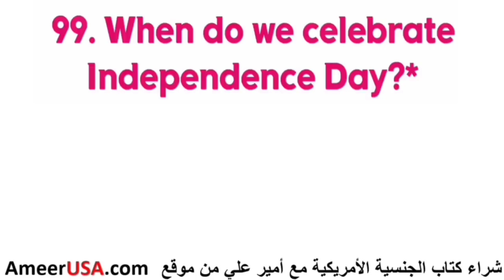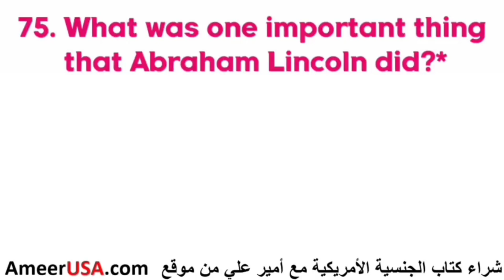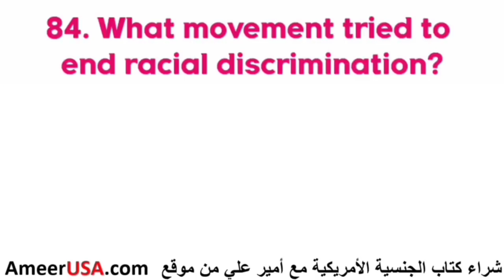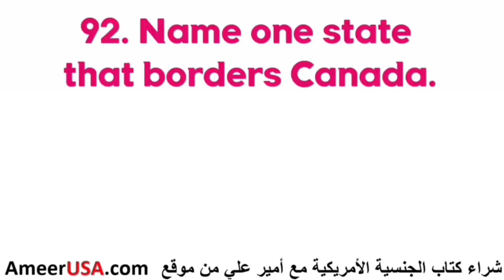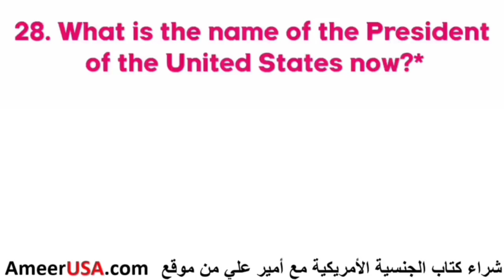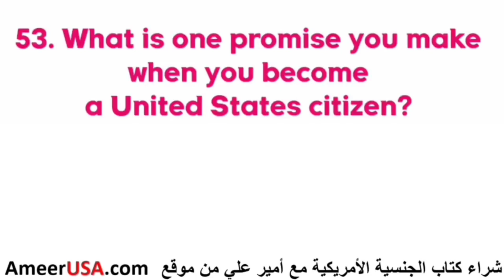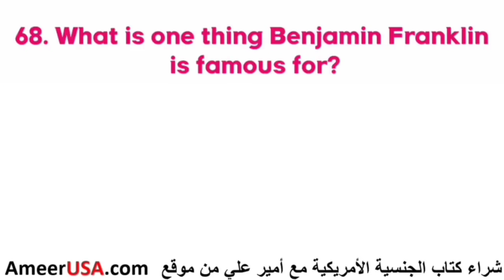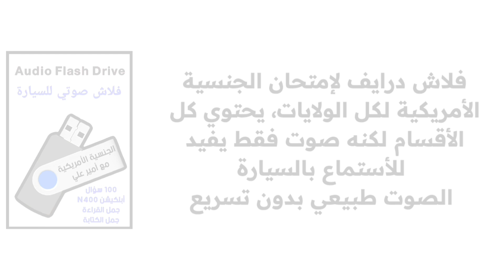100 Civics Questions and Answers 2023 - Random order - Easy Answers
100 Civics Questions and Answers 2023 - Random order - Easy Answers

كل الفديوهات المهمة لإمتحان الجنسية الأمريكية يجب متابعتها لإجتياز أختبار الجنسية الأمريكية.

بالنسبة لإمتحان الجنسية الأمريكية: 📚
كتبنا الأخرى:
كتاب تعليم الانجليزي للمبتدئين و الوسط 30$
تعلم الأنجليزية للمستوى المتقدم 30$
كتاب تعليم اللغة العربية للأطفال 30$
كتاب امتحان ال CDL للشاحنات 69$

الاسعار السابقة تتضمن الضرائب.
الشحن الاعتيادي عادة يأخذ من 6 الى 14 يوم سعره 4$...
تقدر تدفع بخدمة زيل Zelle

معلومات زيل و كاش اب
Ameer Al juaifari